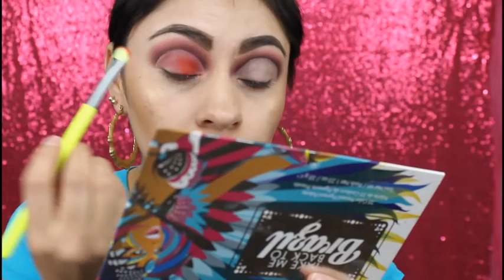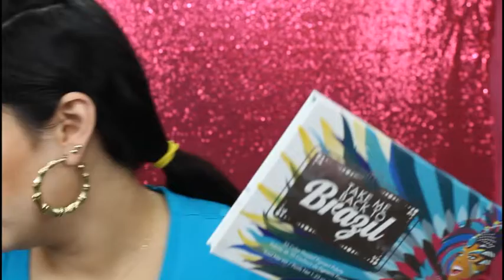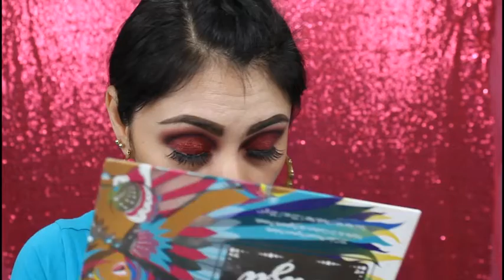Dramatico facil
Dramatico facil solo de ojos utilisando paleta de BHCOSMETICS y paleta de BEAUTICREATIONS